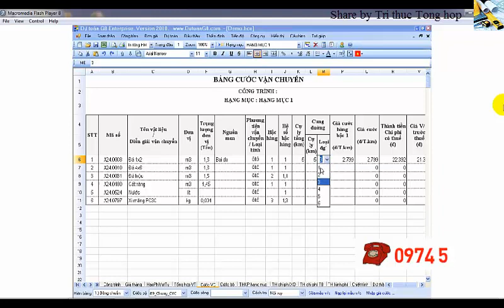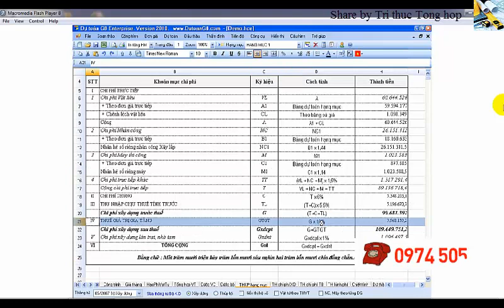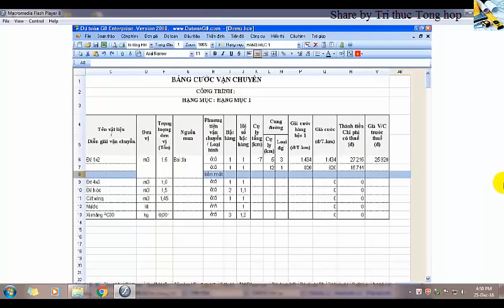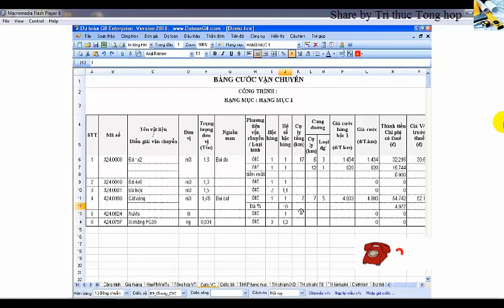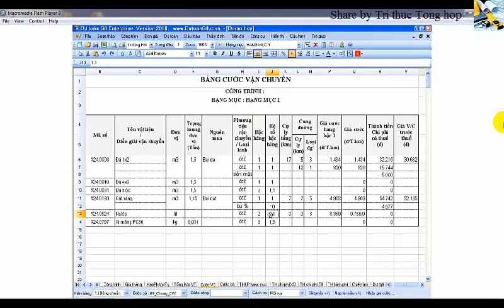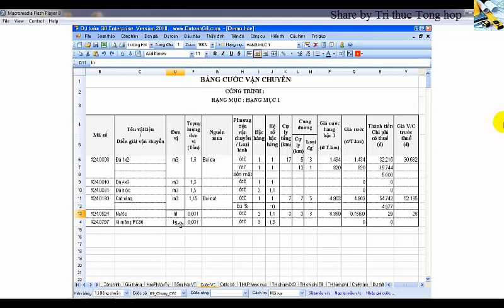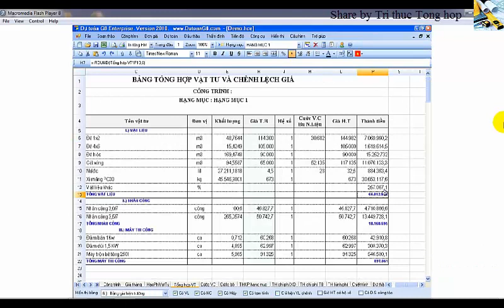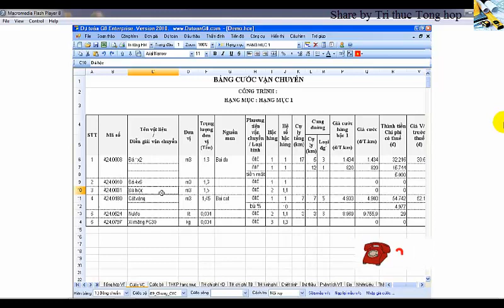Tính cước vận chuyển vật liệu bằng cơ giới 1 - Dự toán G8